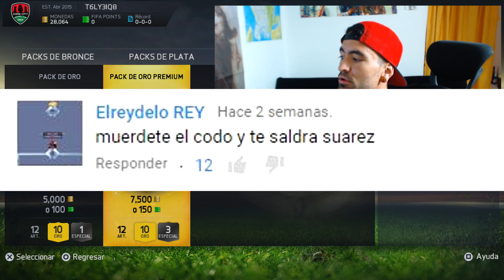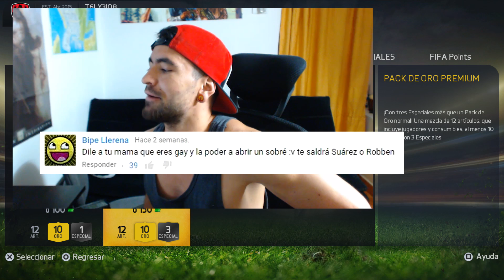Cómo Decirle a tu Mamá Que Eres Gay - Cazadores de Mitos - FUT 15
Decirle a tu mamá que eres gay por Messi in a pack.

Poniendo a prueba los mitos de Fifa 15 Ultimate Team. Abriendo sobres.